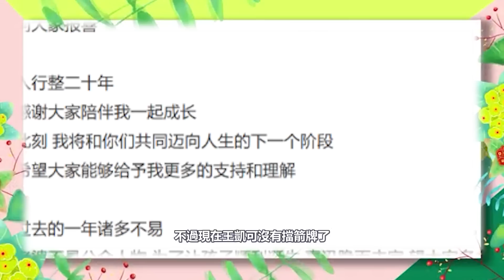王凱終於不藏了！分手蔣欣，情迷譚松韻，40歲還不結婚內幕驚人，這麼多年竟要和她共度餘生！王凱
王凱終於不藏了！分手蔣欣，情迷譚松韻，40歲還不結婚內幕驚人，這麼多年竟要和她共度餘生！